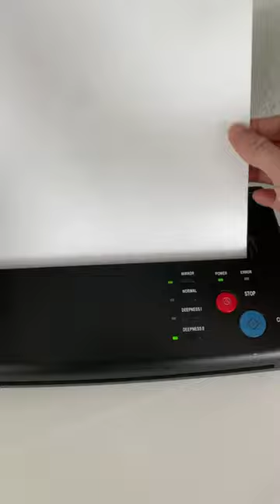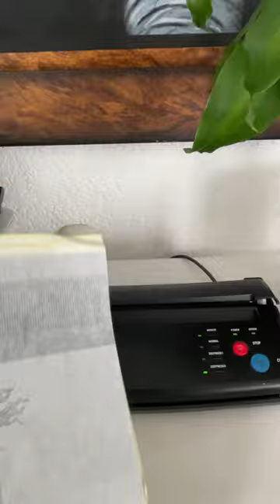Tattoo stencil transfer machine problem, solved :D